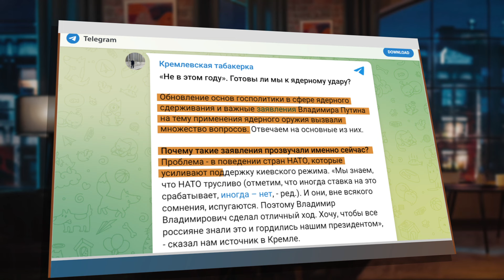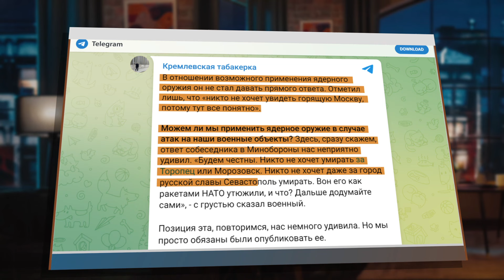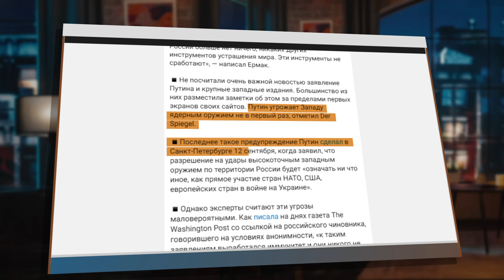⚡Путин начал ЗАИКАТЬСЯ перед подчинёнными! РФ отказалась от КРЫМА и КУРСКА? Ходарёнок пошёл в РАЗНОС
Ведущий 24 Канала Олег Белоусов в своем авторском блоге "Моноблог о…" проанализировал странные детали последнего совещания главы Кремля Владимира Путина, на котором кремлёвский диктатор в который раз начал угрожать ядерным оружием. Кроме того, в программе проанализирован интересный случай на шоу российского пропагандиста Владимира Соловьёва, во время которого один из гостей внезапно выдал неудобную правду и признал полнейшую слабость России в сравнении с НАТО и его силой. Подробнее обо всём этом и не только смотрите в нашем видео.